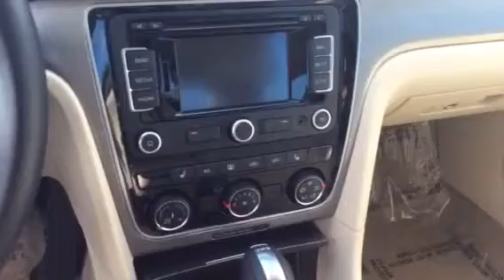Steven 2014 Volkswagen Passat TDI SE